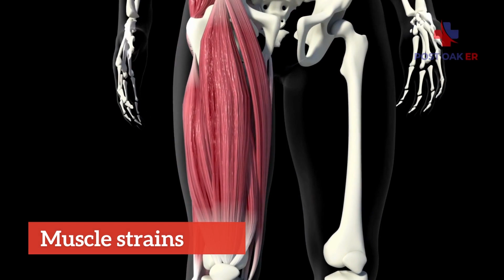Happy Basketball Day from Post Oak ER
🏀 Happy Basketball Day! 🏀 Don't let an injury or aching pain keep you away from the Hoops! ⛹🏾‍♂️⛹🏼‍♀️👨🏼‍⚕️ At Post Oak ER, we have imaging equipment on-site 24/7 and during all holidays to properly diagnose and treat you.
🏥 Post Oak ER offers FREE Medical Screening to help determine whether or not it is a medical emergency. We're FAST & open 24/7.
👩🏻‍⚕️👨🏼‍⚕️ We have board-certified ER doctors and ER-trained medical staff on-site 24/7.  ⏱️ 🏥 Call, Check-in Online, or Walk-in.
PostOakER We treat all ages from pediatrics to Medicare.